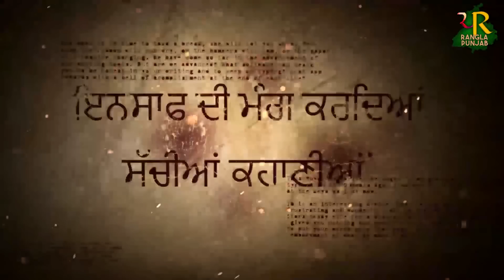ਪੰਜਾਬ ਦਾ ਮਸਹੂਰ ਗਾਇਕ 7 ਕੋਠੀਆਂ ਤੇ ਗੱਡੀਆਂ ਦਾ ਮਾਲਕ ਜੀਅ ਰਿਹਾ ਨਰਕ ਭਰੀ ਜਿੰਦਗੀ, ਹਜਾਰਾਂ ਗਾਇਕਾਂ ਨੂੰ ਬਣਾਇਆ ਸਟਾਰ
ਪੰਜਾਬ ਦਾ ਮਸਹੂਰ ਗਾਇਕ 7 ਕੋਠੀਆਂ ਅਤੇ ਗੱਡੀਆਂ ਦਾ ਮਾਲਕ,
ਜੀਅ ਰਿਹਾ ਨਰਕ ਭਰੀ ਜਿੰਦਗੀ,
ਹਜਾਰਾਂ ਗਾਇਕਾਂ ਨੂੰ ਬਣਾਇਆ ਸਟਾਰ,
ਪਰ ਕਿਸੇ ਨੇ ਵੀ ਬਾਂਹ ਨਹੀਂ ਫੜੀ ਔਖੇ ਵੇਲੇ,
ਕੇਹੜੇ ਹਲਾਤਾਂ ਵਿੱਚ ਜਿੰਦਗੀ ਗੁਜ਼ਾਰ ਰਿਹਾ ਚਤਰ ਸਿੰਘ ਪਰਵਾਨਾ,
Chatar Singh Parwana,
ਨਰਕ ਵਰਗੀ ਜ਼ਿੰਦਗੀ,
ਮੌਤ ਕਿਉਂ ਮੰਗ ਰਿਹਾ ਮਸ਼ਹੂਰ ਗੀਤਕਾਰ,
ਕੋਠੀਆਂ ਦਾ ਮਾਲਿਕ ਅੱਜ ਇੱਕ ਕਮਰੇ ਨੂੰ ਵੀ ਤਰਸ ਰਿਹੈ,
ਗੀਤਕਾਰ 'Chattar Singh Parwana ਦੀ ਦਰਦ ਭਰੀ ਦਾਸਤਾਂ,

ਕੋਠੀਆਂ ਦਾ ਮਾਲਿਕ ਅੱਜ ਇੱਕ ਕਮਰੇ ਨੂੰ ਵੀ ਤਰਸ ਰਿਹੈ, ਗੀਤਕਾਰ 'Chattar Singh Parwana ਦੀ ਦਰਦ ਭਰੀ ਦਾਸਤਾਂ